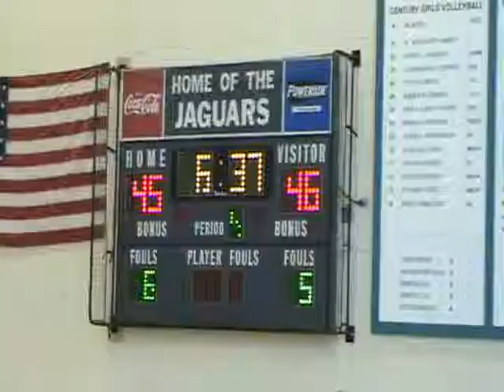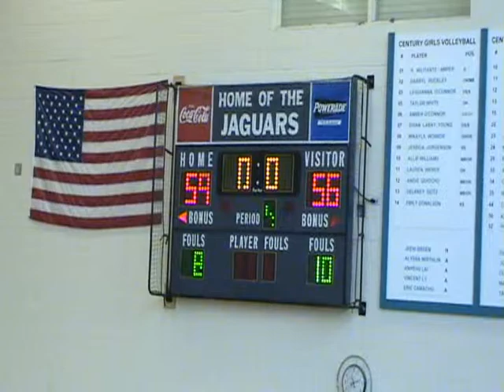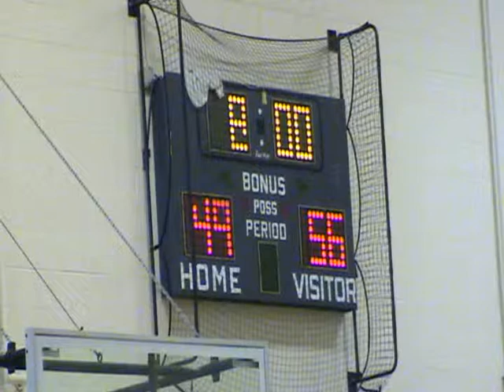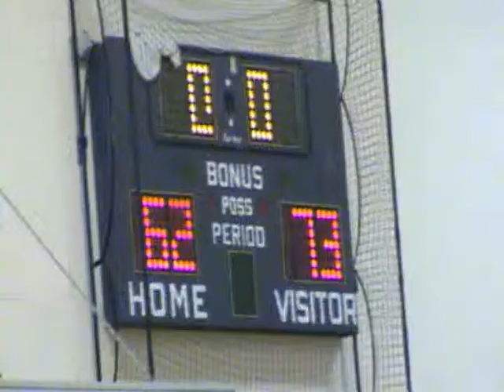Century Tournament day 2 122713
Luka #34 playing JV and Frosh @ Century tournament, 12/27/2013